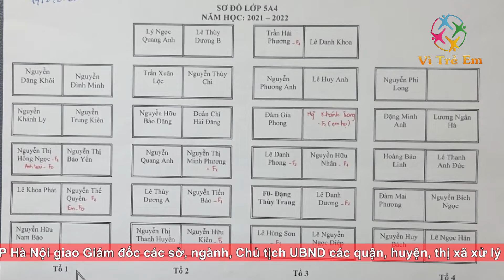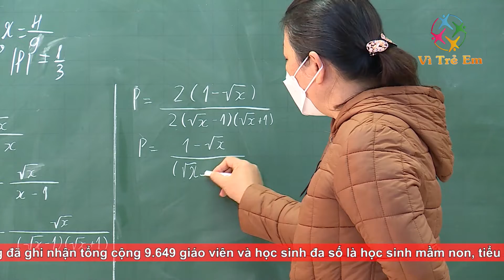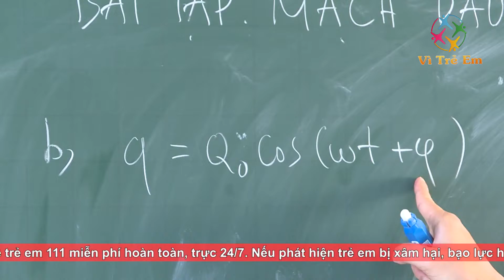Để học sinh trở lại trường an toàn | Vì trẻ em